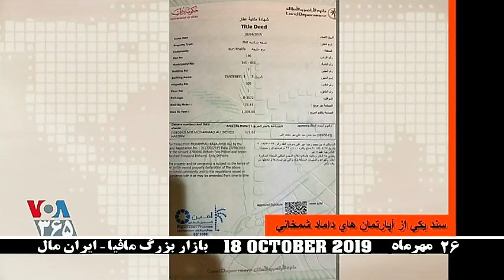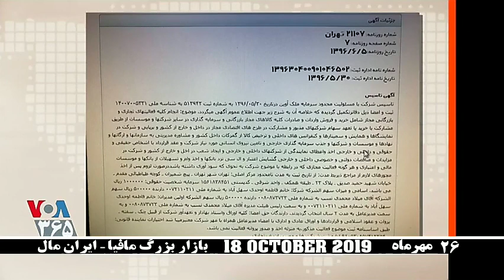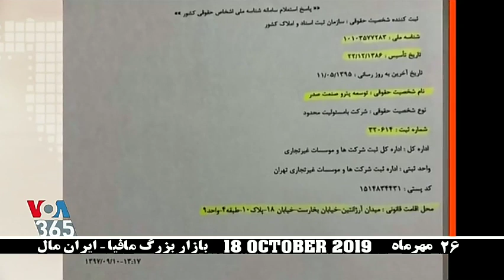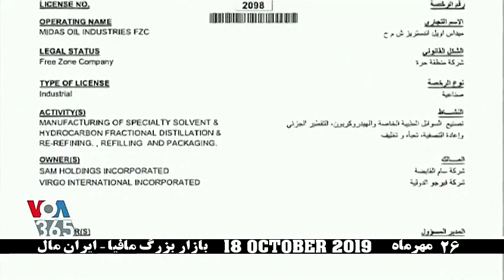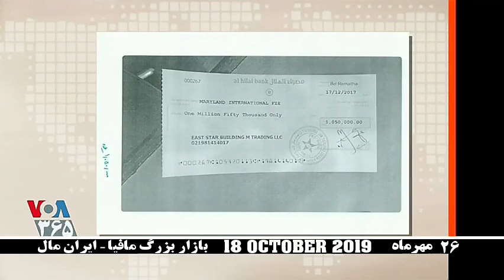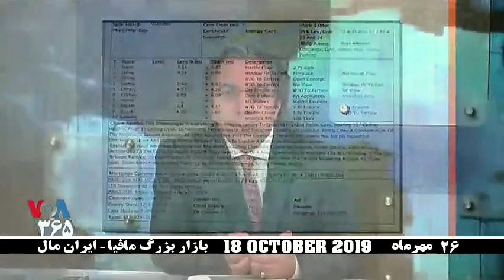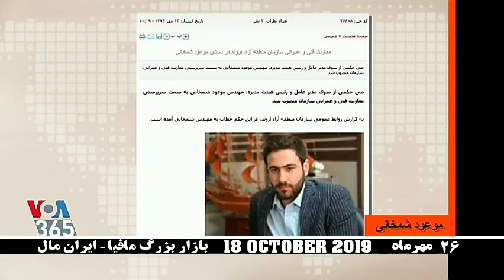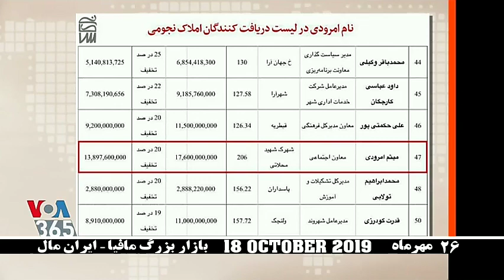VOA IRAN, 18 October 2019, صفحه آخر ـ ۲۶ مهر ماه « ايران مال »؛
صفحه آخر ـ مهدی فلاحتی ـ صدای آمریکا ـ ۲۶ مهر ماه ـ ۱۸ اکتبر ۲۰۱۹ ـ مافياى شمخانى